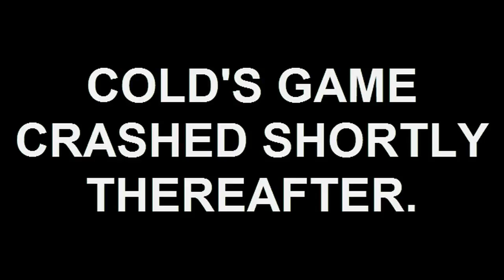Aliens vs. Predator (with Cream of Beat and RadREAPER71)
A JangoGames Production
Coldfire242 presents
Featuring:
Cream of Beat as John Balanchy
White Chocolate as Middle Aged Man
RadREAPER71 as Screaming Child
FiGhTiNCoWBoY as Salty Loser Bitch
Wayne Knight as Newman
Tree in the Jungle as Himself
and Morgan Freeman as Snoop Dogg

-ALIENS VERSUS PREDATOR-

That was a long ass introduction to a shitty description box no one is going to read.

This is AvP , and we're only playing it because it went on sale for $3.47 and I had some left over money from purchasing a copy of Dark Souls II so I gifted this to all my friends. This was actually the first video I edited with my new editing software, but I uploaded the Five Nights at Freddy's 4 video first because of how new that game is. This game came out in 2010 I believe, but it still holds up pretty well all things considered. This is the first game I've recorded at 60 Frames Per Second that doesn't look like complete garbage with everything maxed out. Not bad at all considering I get 15 FPS on the Iron Keep Bridge in Dark Souls II.

Regarding the censors, I felt the need to blur some of them out just because when this game first released in 2010 I rented it from Blockbuster. Me as a 12 year old kid was scarred for a long majority of my life out of the gruesomeness of the kills in this game. Ripping peoples heads off their bodies and stroking their spinal cords was a bit intense for me.

Therefore, I don't want people to flag my video for overly violent content because of what happened to my "Five Nights at Freddy's 2: Is It a Prequel?" video.

I know I say this in every description but thanks for opening this poorly written description box in the first place. Even if you opened it, scrolled to this point and read the last sentence, it shows me you care about my bideos mane. ;)